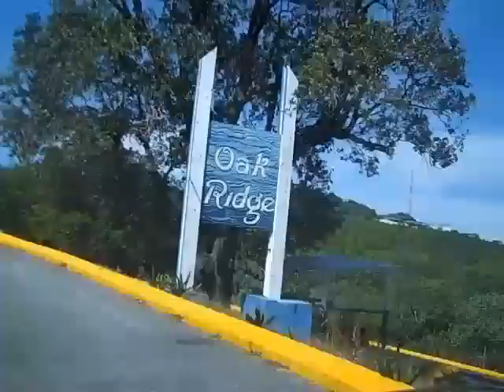Checkin out Roatan's Calabash Bight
Travel with me to Roatan's east end.